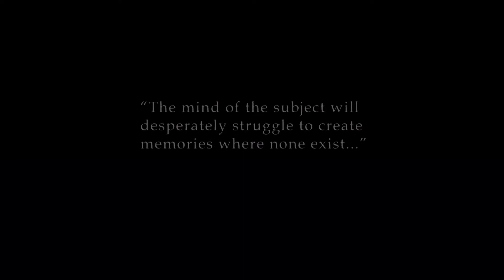F O R G E T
-This is a non-profit video (No money is profited)

//MY VIDEOS ARE BEST VIEWED AT MAX VIDEO QUALITY WITH VOLUME BLASTED (OPTIONAL)

HAGD

Ēm əvīgřøf